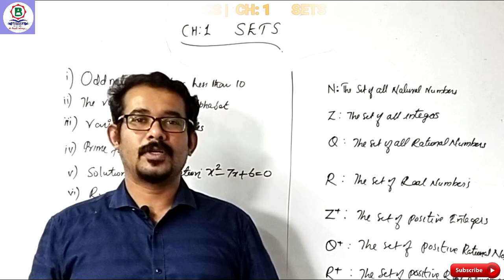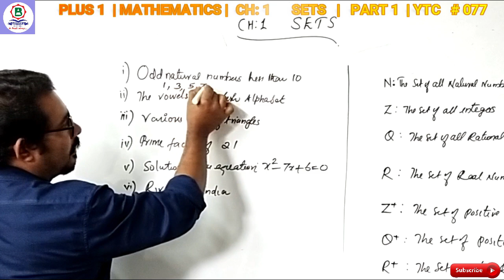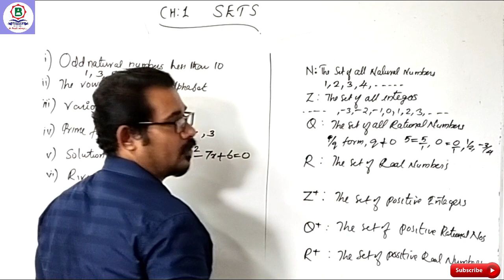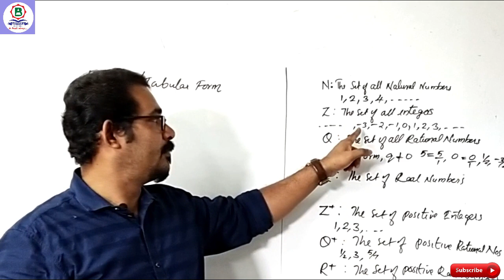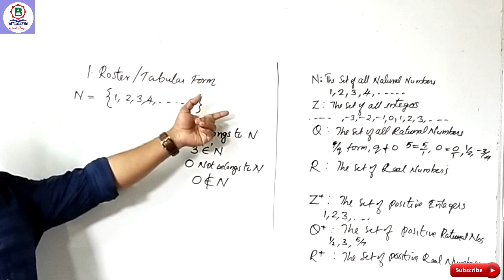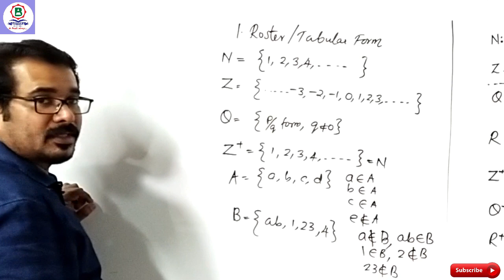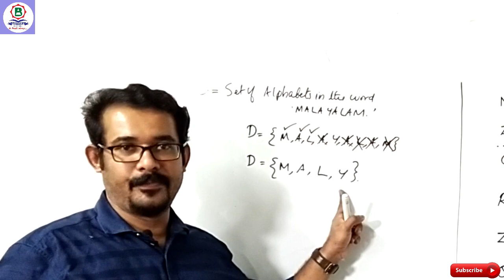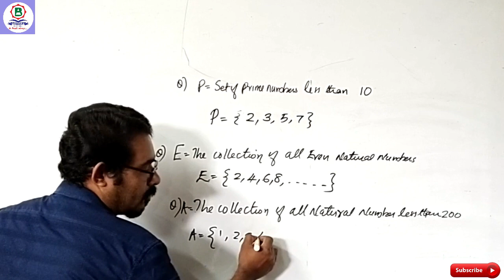SETS | CH : 1| PLUS ONE | MATHEMATICS | PART 1| By SHANOJ LAL | BRIGHT ACADEMY| YTC # 077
1. Definition of a Set
2. Representation of a Set
3. Roster form or Tabular form
4. Some Problems.